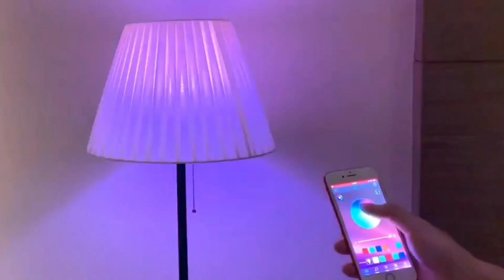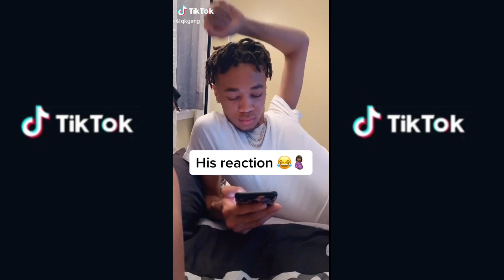Fake Call Pregnancy Test Result Prank On Parents